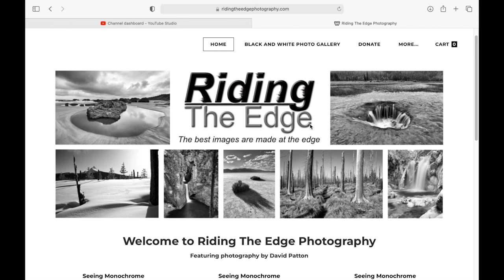A New Year for Film Photography | Black and White Nature Photography, RTE S2Ep2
In Episode two of Riding The Edge I take a roll of Ilford Delta 100 35mm film out to make black and white nature photos on a few days of foggy conditions in the Pacific Northwest to start 2024.